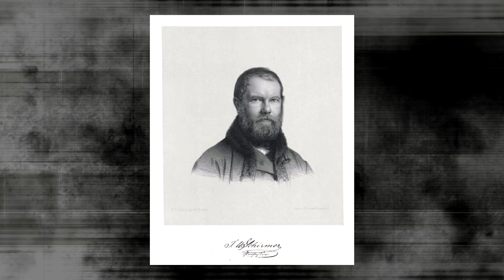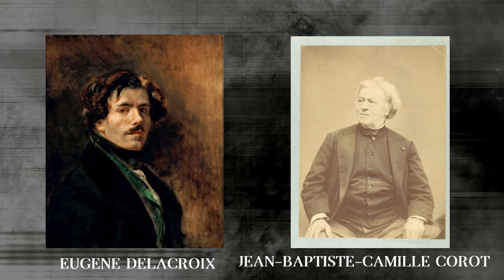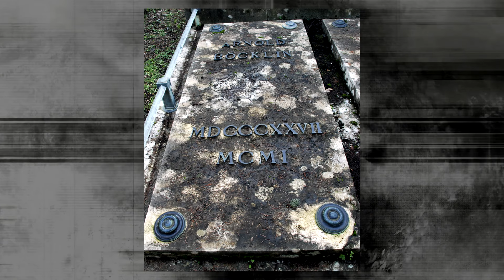Arnold Böcklin: Dramatic Landscapes and Weird Creatures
Arnold Böcklin (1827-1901) was a Swiss symbolist painter and one of the most significant artists of the late 19th century. Böcklin's artistry was marked by a distinctive blend of imagination, symbolism, and a touch of mysticism. His paintings often featured dramatic landscapes populated by mythological creatures, dreamlike figures, and enigmatic scenarios. Böcklin's ability to evoke emotions and create a sense of mystery in his works set him apart from his contemporaries.
Throughout his career, Böcklin drew inspiration from a variety of sources, including mythology, literature, and personal experiences.
Despite facing some criticism during his lifetime, Arnold Böcklin's work gained international recognition and acclaim. Today, his paintings are treasured in prestigious museums and private collections worldwide, testifying to his enduring artistic legacy. Böcklin's ability to transport viewers into otherworldly realms through his vivid imagery continues to captivate and inspire art enthusiasts to this day, solidifying his position as one of the most fascinating figures in art history.

Sources:
- video is based on this article I have written
Kingdom of the Soul: Symbolist Art in Germany, 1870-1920, Prestel Pub, 2000